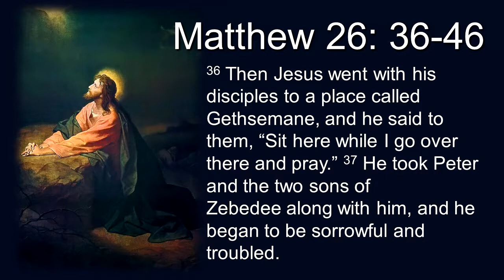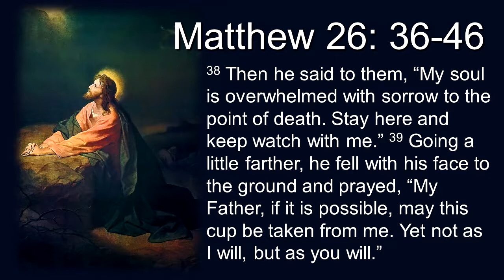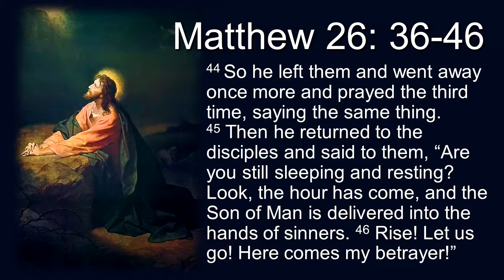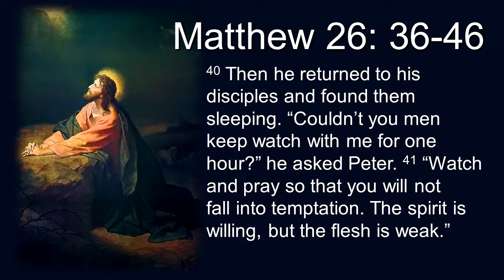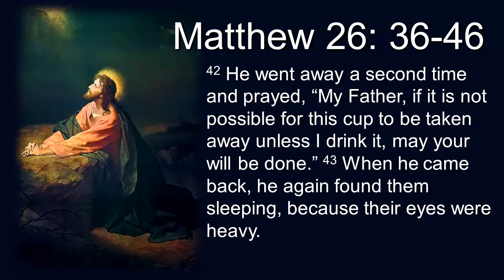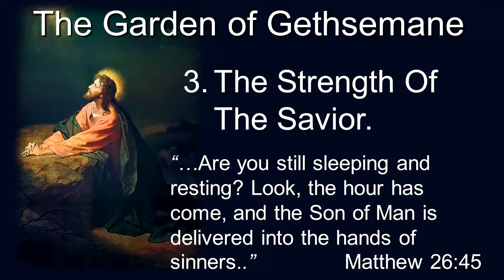An Acquaintance with Agony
First Baptist Church of Fair Oaks
June 30, 2019
Speaker: Erik Feld